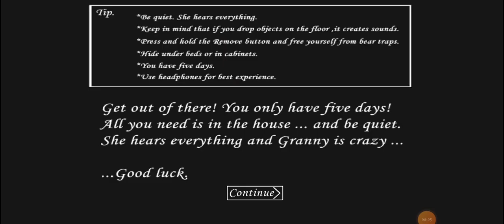Granny 1 | Practice mode gameplay part 1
granny 1 gameplay practice mode part 1